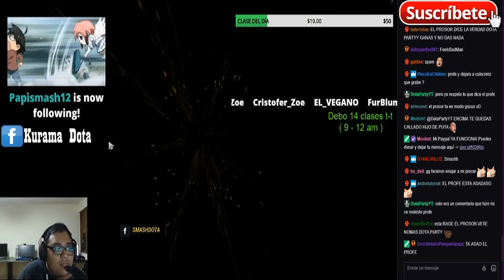SMASH HACIENDO UNA VOLTIS CON EL DARK SEER , FULL COMBOS | DOTA 2 | KURAMA DOTA